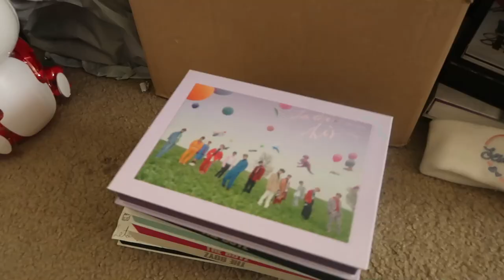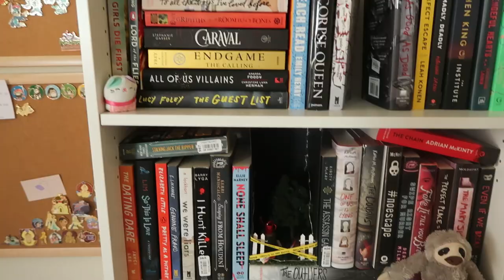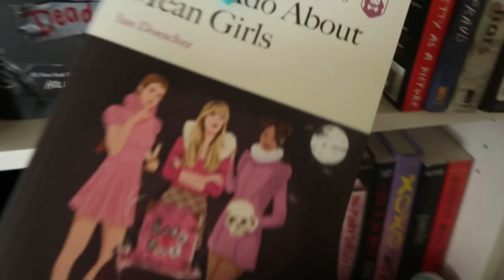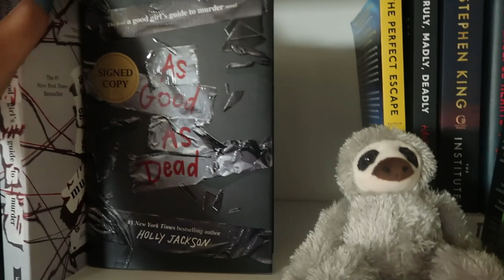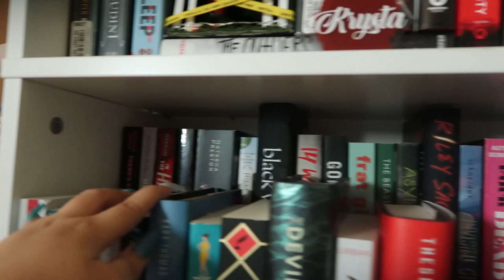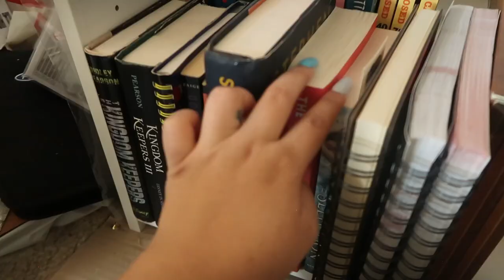reorganizing my shelves + quick bookshelf tour! (feb 2022)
OOF this was definitely a lot different than how i usually film but i hope it was enjoyable regardless!!! also small disclaimer that i still love all these kpop groups (obviously) i just would rather use my albums this way than keep them in a box forever 🤠

amazon wishlist
(^if someone actually sends me something i'll cry thank you so much)